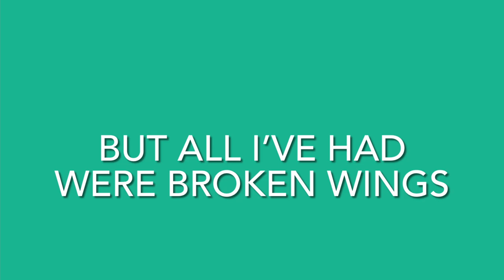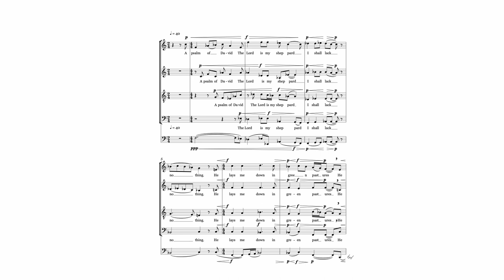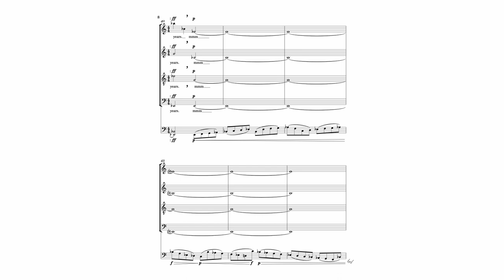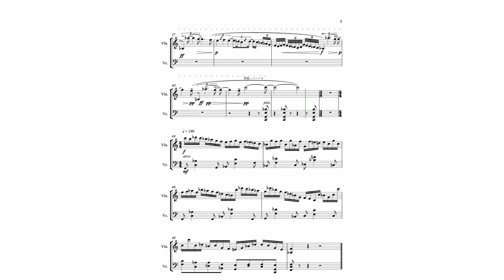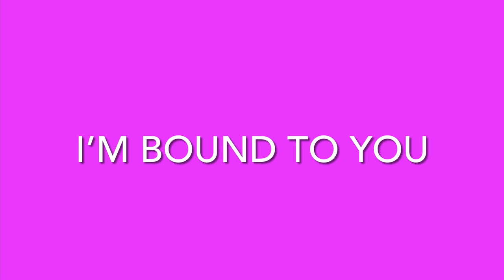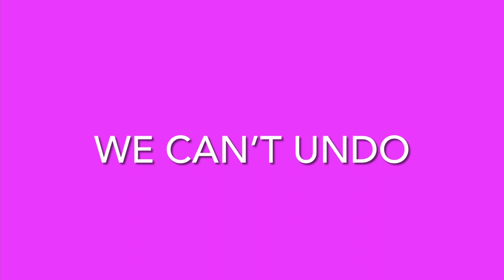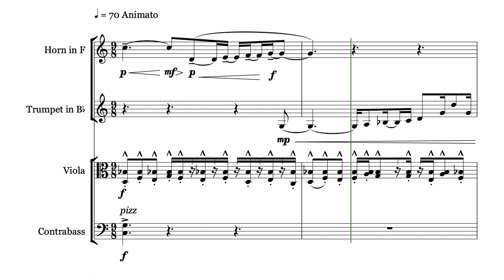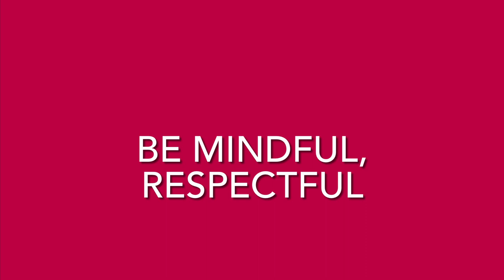David Ghesser's Senior Composition Recital - UCLA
David Ghesser's Senior Composition Recital
UCLA Herb Alpert School of Music - Class of  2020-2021

Hope is Here - Song
Mi Amore 6 - Singing Piano Melody
Psalm of King David - Psalm 23
Violin and Cello Duet
Bound to You - Song
Piano Bagatelles
On New Year's Day - Song
On a Spiritual Plane - French Horn, Trumpet, Viola, Double Bass
Moments - Song
Mi Amore 4 - Singing Piano Melody